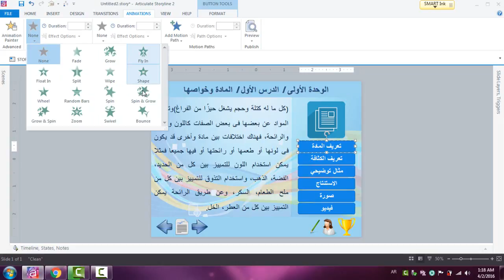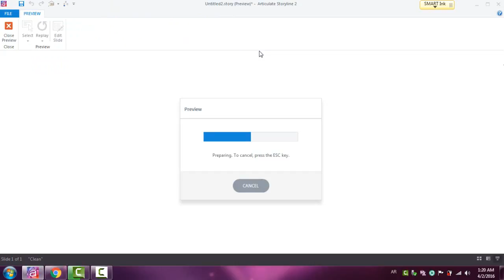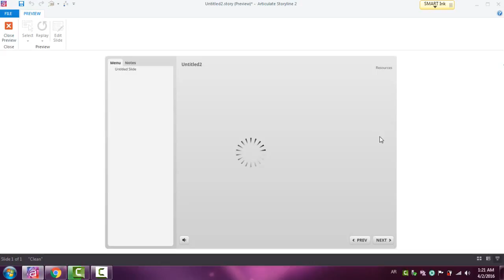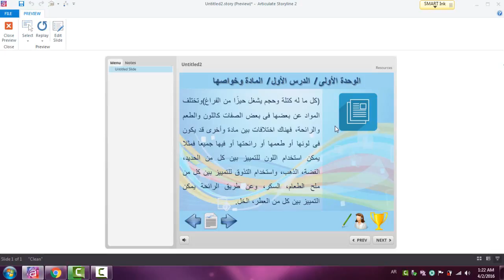84 Adding Animations